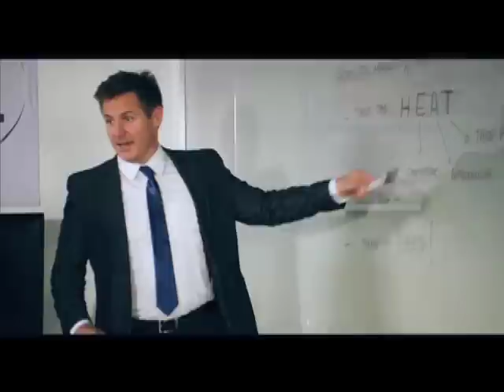Kano Luvs Pinay Trailer